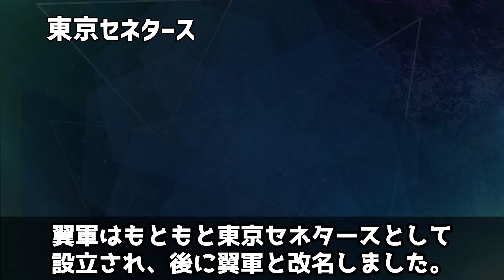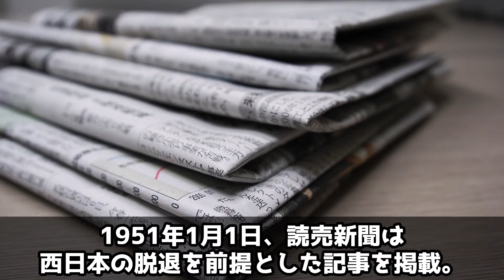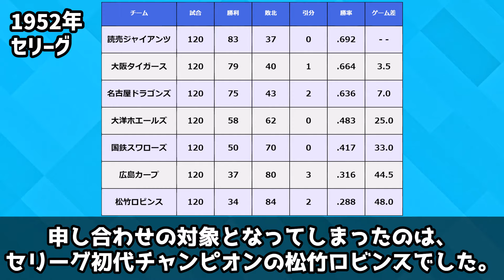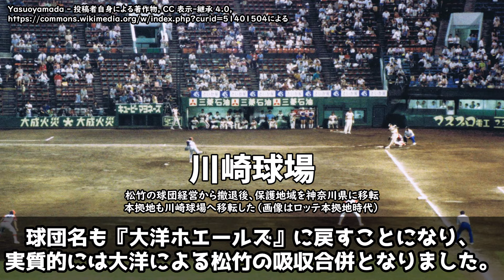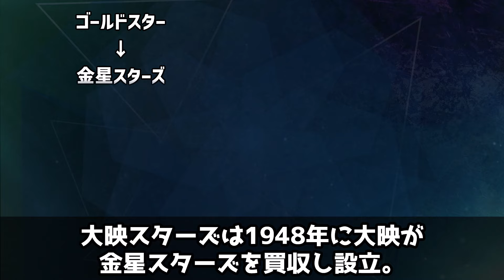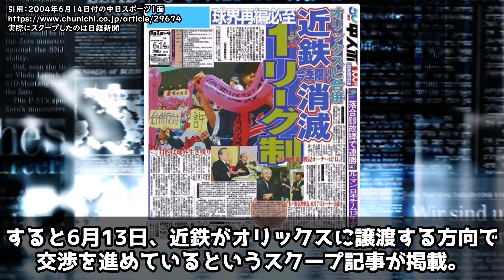【合併の波に飲まれた球団たち】日本プロ野球・球団合併の歴史【ゆっくり解説】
日本プロ野球の歴史において、過去6度の球団合併が行われてきました。
そのすべての球団合併のエピソードを詳しく解説しています。
過去の球団合併がどのようにして行われたのか、その背景や影響についても触れています。

※選手名を一部敬称略とさせていただいています。

▼サイト作りました（多分、まだまだバグだらけ）

【目次】
0:00 - オープニング
0:42 - 翼軍と名古屋金鯱軍
2:29 - 西鉄クリッパースと西日本パイレーツ
4:07 - 大洋ホエールズと松竹ロビンス
5:55 - 大映スターズと高橋ユニオンズ
6:54 - 毎日オリオンズと大映ユニオンズ
7:51 - オリックス・ブルーウェーブと大阪近鉄バファローズ
9:59 - エンディング（東急フライヤーズと大映球団）

【Video Contents】
In the history of Japanese professional baseball, there have been six team mergers in the past.
Episodes of all of these team mergers are described in detail.
The background and impact of the past team mergers are also discussed.